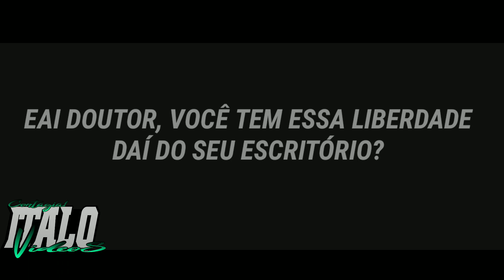Esse Vídeo é Pra Você Que Pensa em Desistir! Loukos do Trecho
⏩ CANAIS PARCEIROS ⏪

                     ❎ ATENÇÃO ❎

CRÉDITOS:

ANDRÉ SANTOS
SHEILA BELLAVER
RS FILMS
JHONY ROBERTO
FALCÃO & ANDREA
WILLIAM GAIO
GS FILMS

QUALQUER COISA COMENTA AÍ SE CASO EU TIVER USADO ALGUM VÍDEO SEU E NÃO TER COLOCADO OS CRÉDITO BLZ, PRA EU COLOCAR AÍ

▶ PROGRAMA UTILIZADO: KINEMASTER

 MEU FACEBOOK: Italo Moreira

 MEU INSTAGRAM: Italo_cg1

PÁGINA DO CANAL: Italo Vídeos

ATÉ A PRÓXIMA FAMÍLIA TMJ ;)

{{RUMO 30K}}

ELITE SUDESTE SEGUE LÁ